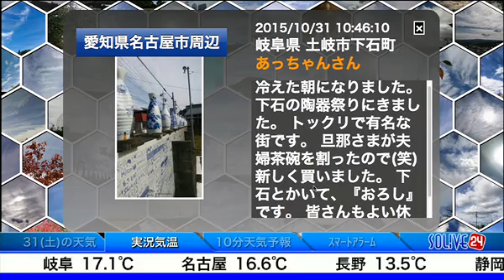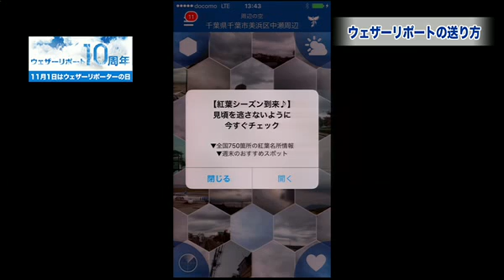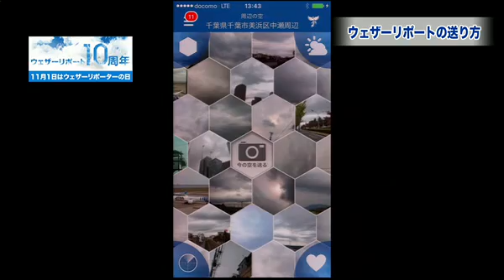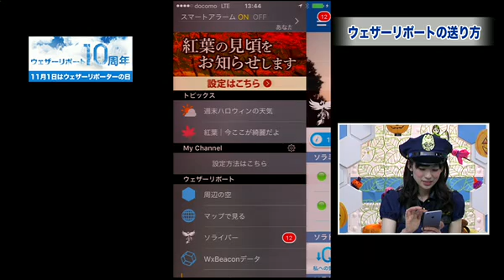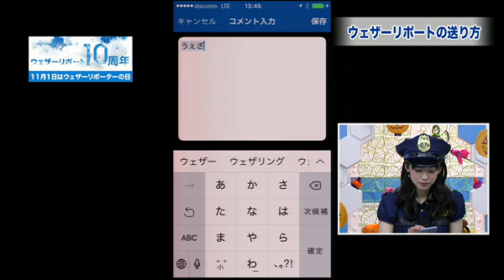SOLiVE24 (SOLiVE コーヒータイム) 2015-10-31 13:30:20〜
【SOLiVE コーヒータイム: 〜午後の優雅なひと時を〜】
ランチタイムを終えて、ちょっと一息つきたい、お昼どき。朝から届けられた様々なリポートを見ながら、まったりと優雅なコーヒータイム。季節感たっぷりの草花のリポートや、カワイイ動物と天気の関係などをゆっくりと流れる時間に身を任せ、感じてみては如何でしょうか？その他にもソラトモの輪を広げたり、絵を書いたりと、笑いあり、感動ありのお昼のひと時をリラックスしながらお楽しみください。